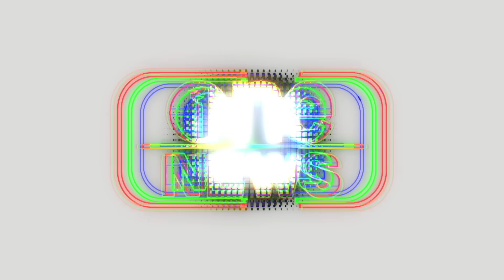สาวหาย 16 ปี เพิ่งรู้ถูกแฟนหนุ่มฆ่าโบกปูน | Highlight | วันเวิลด์ | สำนักข่าววันนิวส์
สาวเกาหลีใต้หายตัว 16 ปี ตำรวจเพิ่งไขคดีได้ พบถูกแฟนหนุ่มฆ่าโบกปูน